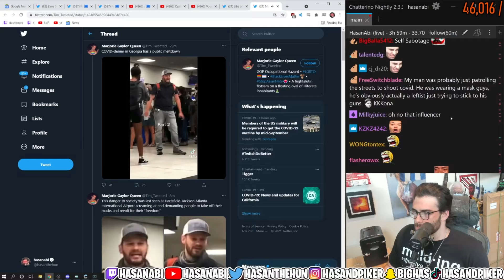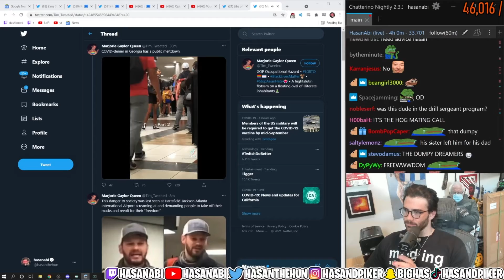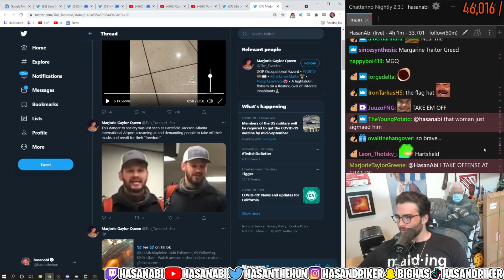Hasanabi Reacts to COVID denier in Georgia has a public meltdown